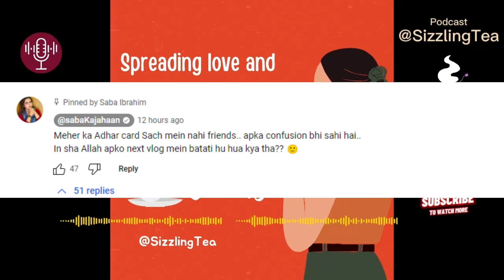Saba ke jhooth pakade gaye || Saba Ibrahim ko Mila public backlash?sabakajahan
Saba Ibrahim || Dipika Kakkar Ibrahim || Shoaib ibrahim || Dipika ki Duniya || Dipika kakar, riza marks, rehan girlfriend, riza rehan father, beti khala husband,
saba ibrahim taj, maudaha vlogs, saba ibrahim roast, saba ibrahim roast video, saba ibrahim wedding roast, saba ibrahim vlogs roast
saba ibrahim jamshedpur, saba ibrahim shaadi vlog, saba ibrahim jamshedpur vlog, shoaib ibrahim eid, shoaib ibrahim eid vlo, saba ibrahim vlog,
saba ibrahim taj, saba ibrahim taj hotel, saba ibrahim roast, saba ibrahim roast video, saba ibrahim wedding roast, saba ibrahim vlogs roast,
saba ibrahim,
sizzling tea
coffee bee
shoaib ibrahim
neha faizi
jhalak dikhhla jaa season 11
manisha rani
the coffee bee
shoaib ibrahim jhalak dikhhla jaa
saba ibrahim roast
amir jahangir
saba ibrahim interview
saba ibrahim new vlog
saba
sitara yaseen
saba ka jahan roast
shoaib ibrahim mama
jhalak dikhlaja
jhalak dikhhla jaa today full episode
jhalak dikhhla jaa winner 2024
neha faizi vlogs
dipika kakar
saba ka jahan vlog
jhalak dikhhla jaa shoaib ibrahim performance
amir jahangir vlogs
saba roast
jhalak dikhhla jaa shoaib ibrahim
saba ka jahaan
sizzling tea channel
saba ka jahan new video
sitara yaseen vlog
aaj ki chai
dipika kakkar roast sabakhalid sabasunny saba ka jahan criticism, saba ka jahan vlog, saba new vlog, dipika kakar diet plan, saba ki family vlog, saba ka jahan old vlogs